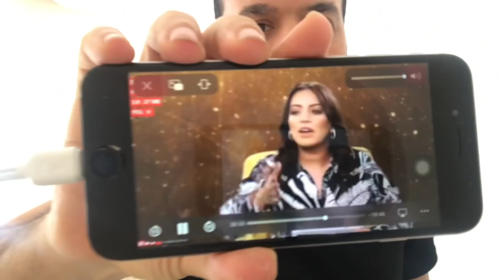5 أخطاء تجعلك "تقيل" و غير مرغوب فيك (كطِّيْح براسك)-عزيز أفكار Aziz afkar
💥للمغاربة القاطنين بالخارج يمكنك طلب التدريب الفردي عن بعد مع الكوتش بالتواصل مع الفريق عبر الوتساب في الرقم  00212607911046

ترقبوا حلقة كل يوم أحد مع عزيز أفكار Aziz afkar في تطوير أسلوب الحياة ، المهارات الفردية و الاجتماعية ، الذكاء العاطفي
حلقة هذا الاحد خصصناها ل 5 خطوات يجب اجتنابها لكي لا يجتنبك الاخرون و ترفع من قيمتك إجتماعيا

الفهرس :

00:00 هل ترى أن الاخرين يجتنبونك دائما؟
02:47 لاتحاول فرض رأيك على الاخرين
05:33 التظاهر بالقوة دائما و محاولة إخفاء المشاعر
08:12 تعوض على قول "لاأدري"
10:00 البحث عن الاهمية بانتقاد الاخرين في غيابهم
11:11 إختتام الحلقة+ تخفيض خاص برمضان